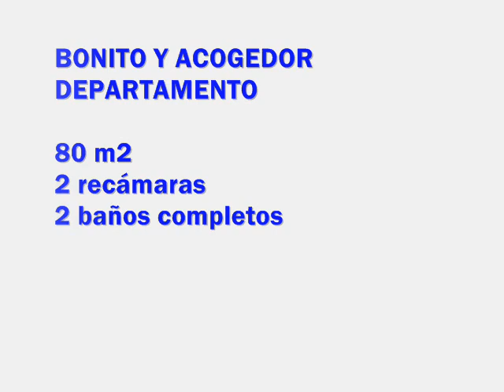cuitlahuac departamento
depto